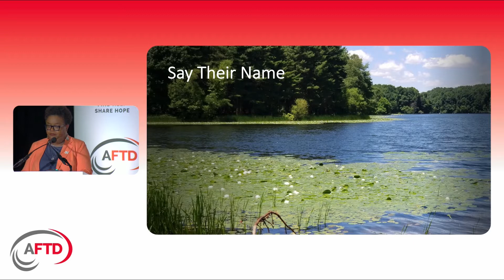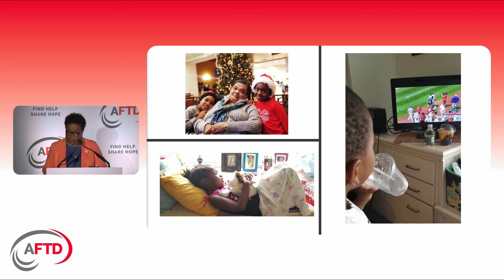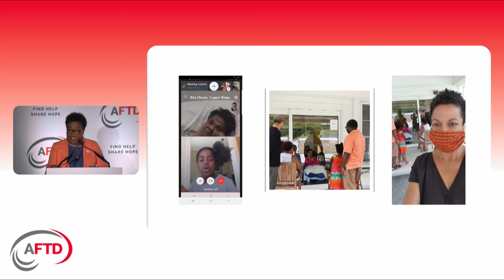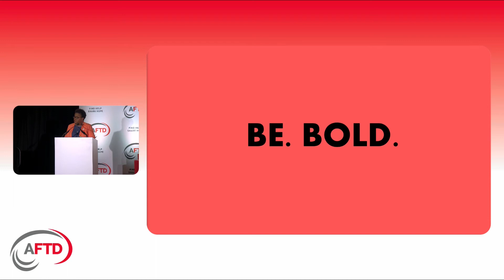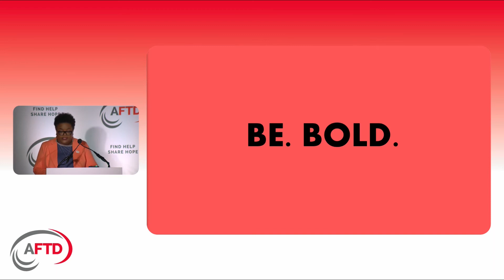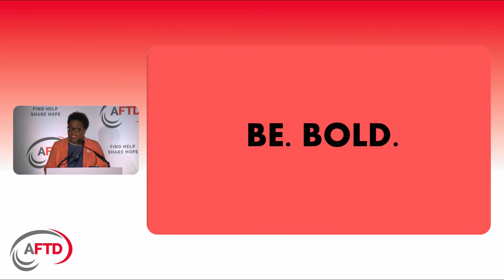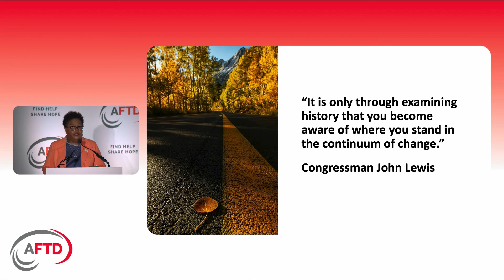AFTD 2022 Education Conference Keynote Address: A Call for Bold Empowerment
AFTD 2022 Education Conference Keynote Address: "A Call for Bold Empowerment," presented by Rita Choula, MA.

Rita Choula, a former FTD caregiver for her mother, professional caregiver advocate with the AARP Public Policy Institute, and AFTD Board member, spoke about her family’s FTD journey, along with a call to bold empowerment of individuals and action by the community.